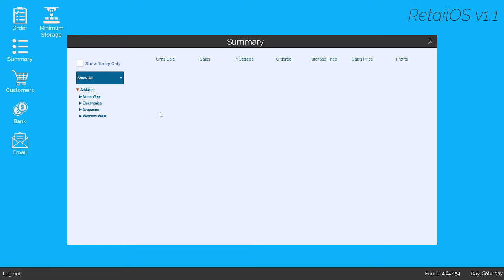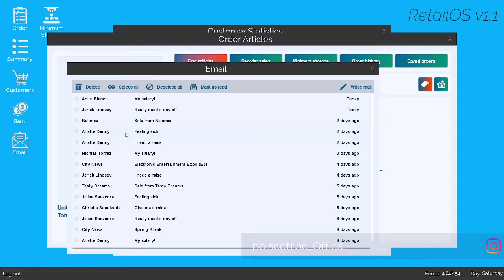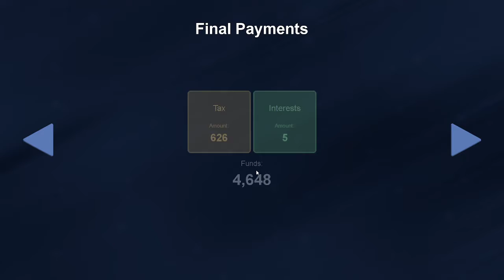king of retail Ep 7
UnaccountableGamer

POLSCOTRPC

Police Scotland Roleplay Community was founded on Tuesday in January 2021 with a goal to create a simulation of the tier one emergency services that operate within Edinburgh, Scotland. Our Community is managed by the Force Executive Team of the Police Service of Scotland on all levels of governance, with a distinct avowal of independence to other emergency service leaders that they appoint.
Our values

We believe in educating individuals about the tier one emergency services and criminal justice system of Scotland by immersing them in a realistic video-game simulation wherein they are taught how law enforcement, as well as other emergency services, operate.

Members in training are made into virtual Students and are taken through an in-depth training regiment including but not limited to; laying foundations on their understanding of the Law and the legislation that empower them to act differently than other citizens, familiarising them to jargon, different approaches to emergency responding and fundamental procedures, whilst ensuring they are aware of their rights and duties the rights and duties of others before the Law.

Upon successful completion of their training, students are assigned their own force identification number and uniform as well as a Tutor to accompany them on every patrol. Their Tutor and Command Team of Line Managers are there to assist and guide them through their probationary period. For Police Scotland, on average two weeks later, the Probationary become virtual Police Constables and may start contemplating the field they wish to specialize in.

From Roads Policing to a dedicated Dog Section, we offer ample opportunities for our members to diversify their game experience whilst learning even more about the world of law enforcement.

The Police Scotland Roleplay Community ensures that there is no better environment than the one we provide for those who wish to expand their knowledge on an aspect of everyday life that most of us will at some point in our lives have to face, whilst enjoying our time playing a game modeled according to the force we all cherish.

Polscotrpc numerous vehicle modifications that are developed by their respective authors. This approved production may contain modifications.

London & Bolmore Fivepd
it is a public allowed listed fivepd server

Misc links
TruckersMP - Virtual Trucking Company - The NWH Group